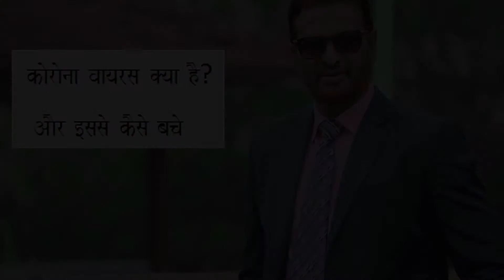Coronavirus kya hai? Aur is se kaise bachein....By Khalid Khan